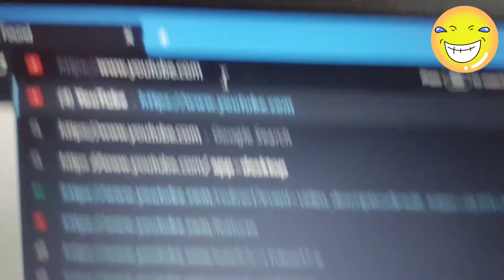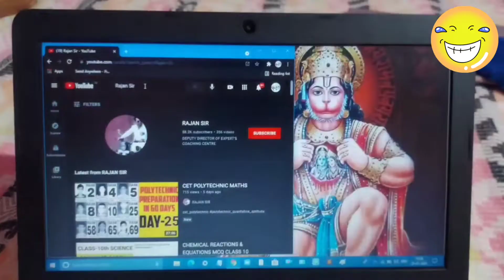"WHY ADITYA ASKED ME THIS QUESTION"😂😂😂😂😂😂😂 {QNA 9}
Add me on Snapchat! Username: rajvir1909

pls follow me to get a cookie :)